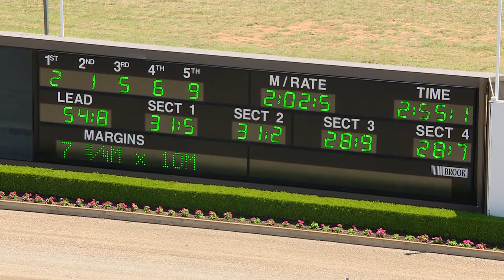TABCORP PK MENANGLE - 22/01/2019 - Race 2 - MCLAREN REAL ESTATE TROTTERS STANDING START HA&hellip;